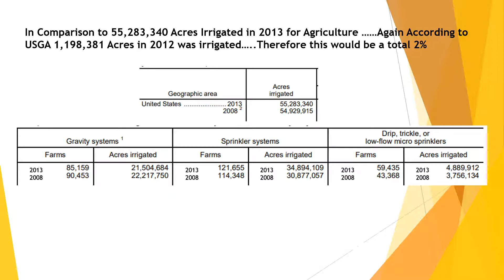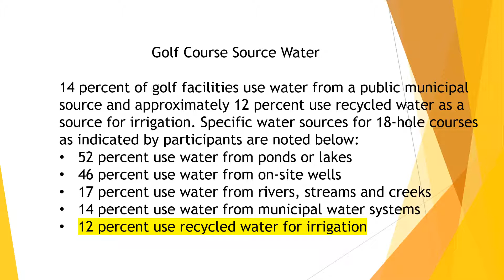Golf Course Irrigation - United States Total Acres Equals the State of Delaware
Video File: MG329 2018